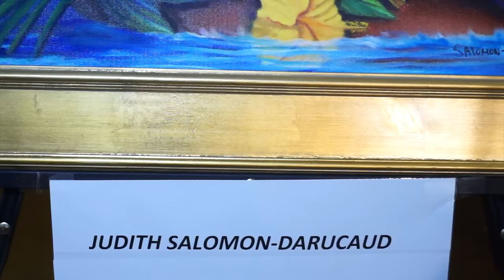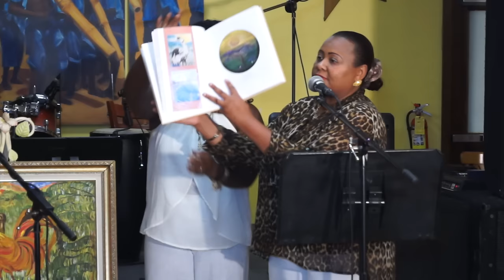Haitian Painting-Creole And Dessalines At Blayi Kiltirel Night